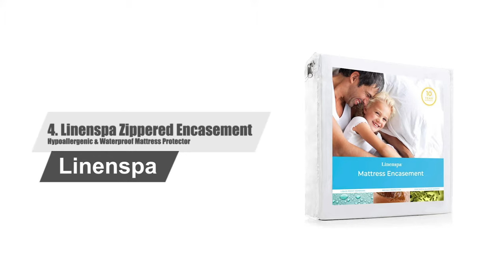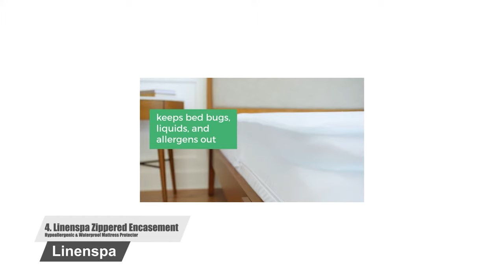✅Top 5 Best Bed Sheets Consumer Reports | Best bed sheets on amazon | Best bed sheet material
👉Cheek Price Here :
⭐1. Mellanni Bed Sheet Set - Brushed Microfiber =
⭐2. Pinzon Signature Heavyweight Velvet Flannel Sheet Set =
⭐3. Thread Spread 1000-Thread-Count Egyptian Cotton Bed Sheets =
⭐4. Mayfair Linen 100% Egyptian Cotton Bedsheets =
⭐5. Cariloha Resort Bamboo Sheets =

Top 5 Best Bed Sheets Consumer Reports | Best bed sheets on amazon | Best bed sheet material Check List

Check List is a participant in the Amazon Services LLC Associates Program. I earn through amazon associates from qualifying purchases.

► Amazon Affiliate Disclosure Notice: CheckList is a participant in the Amazon Services LLC Associates Program, an affiliate advertising program designed to provide a means for sites to earn advertising fees by advertising and linking to Amazon.com.